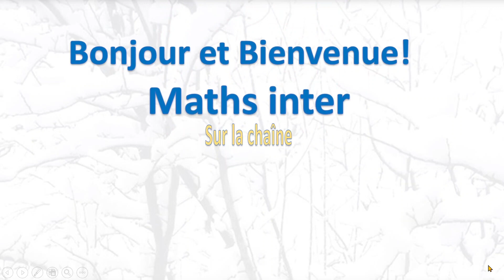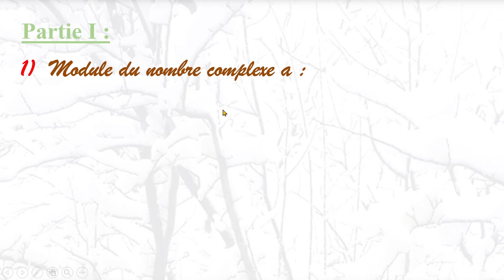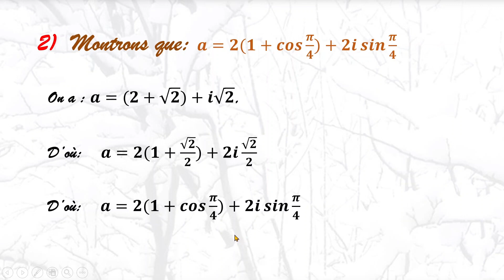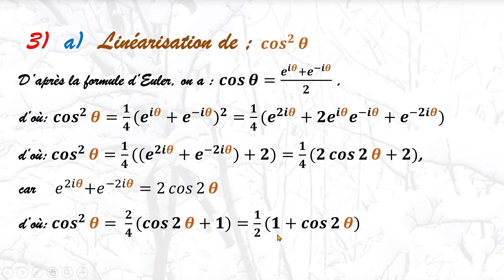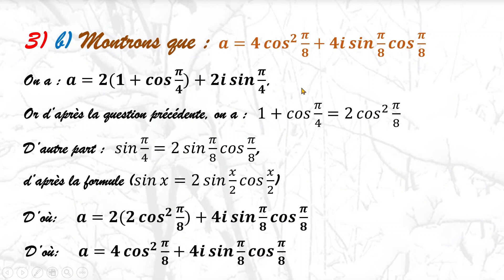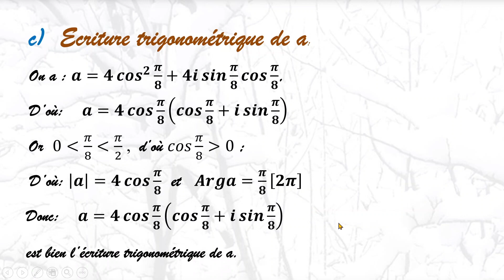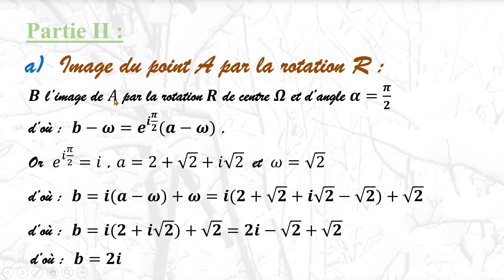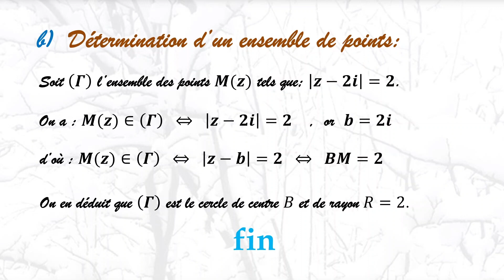2Bac PC Complexes aux Nationaux 2015 Session 1 version 1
Dans cette vidéo, je vous propose une solution détaillée à un exercice tiré du bac marocain de 2015, destiné aux élèves de Bac Sciences Physique. Cet exercice porte sur les nombres complexes, un domaine fascinant et essentiel en mathématiques.
La première partie de l'exercice nous demande de travailler avec un nombre complexe z défini par un module et un argument. Nous explorons différentes propriétés de ce nombre, notamment sa linéarisation et son écriture trigonométrique.
La seconde partie de l'exercice nous plonge dans le plan complexe, où nous manipulons des rotations et des translations. En utilisant les outils appropriés, nous vérifions les propriétés des points et des transformations géométriques.
J'espère que cette vidéo vous aidera à mieux appréhender les concepts abordés dans cet exercice et à renforcer vos compétences en mathématiques.